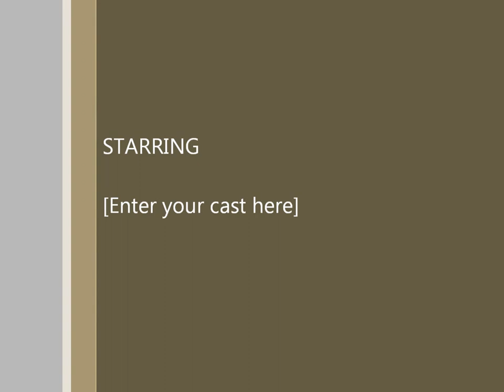LDDP - Guerrero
Asparagus Festival 2012